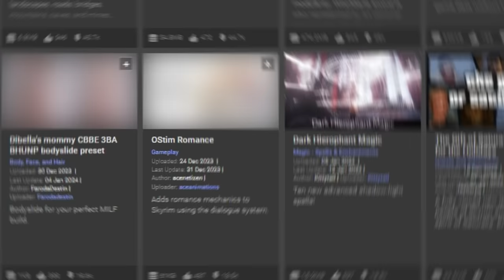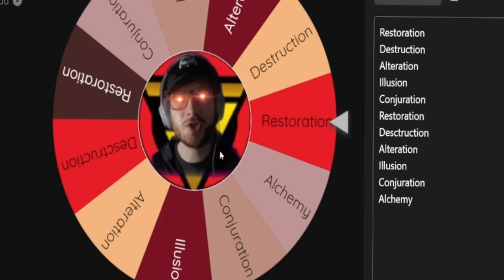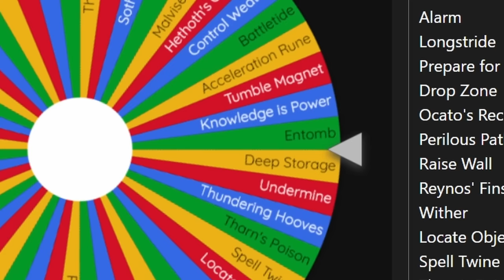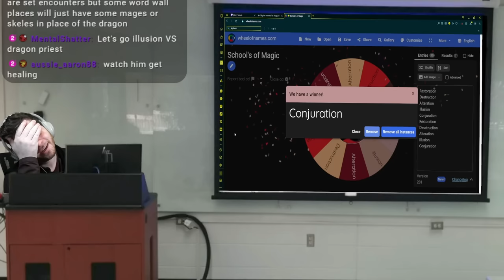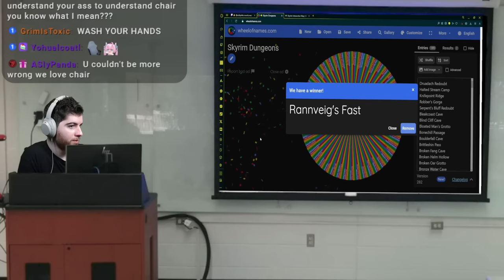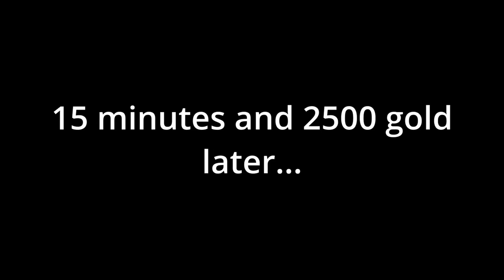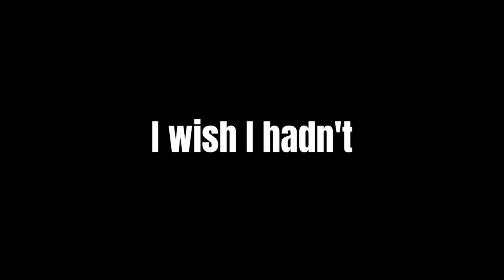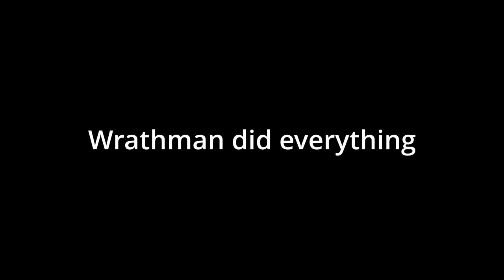Skyrim, but I'm Forced to use Random Spells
With 198 Dungeons and 318 spells to choose from, today we're going to see what situations we can get into, and out of. This is the Chaos Mage challenge, where a wheel decides which dungeon we're assigned to clear, which school of magic and which spells within that school of magic we're forced to use until the dungeon is cleared. I had a blast with this one.

0:00 - Intro/Background
2:13 - Hillgrund's Tomb
7:37 - Swindler's Den
10:27 - Red Eagle Redoubt
16:11 - Volunruud
26:24 - Day 2
28:26 - Druadach Redoubt
37:12 - Bleak Falls Barrow
41:00 - Day 3
50:02 - Harmugstahl
56:32 - Bleakwind Basin
1:03:10 - Restoration
1:08:26 - Finale